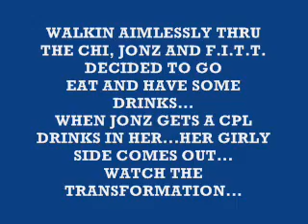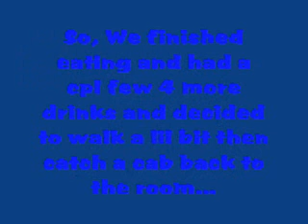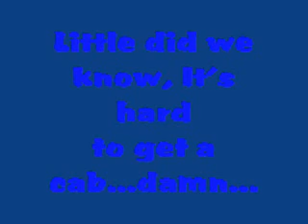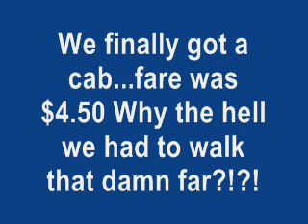CHRONICLES OF C2 PART 2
WE STILL IN THE CHI...SMOKIN AND TALKIN SH!T IT'S PURE COMEDY